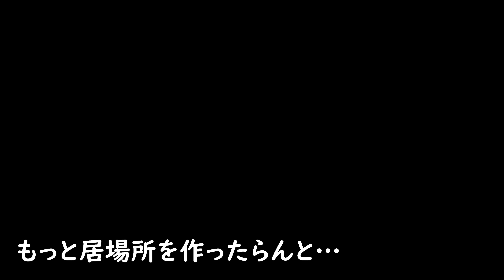ママの膝で甘える猫と新ベッド購入の話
流石に寒くなってきてハムたんもママの膝で甘えるようになってきました。

そして猫達の寝床を増やしてあげないと、ハブられる子が出てしまうので、新ベッドを購入します。

地味にこの動画の編集を終えた時点でポチってあるので、そのうち出ると思います。どっかで。

撮影機材：
【SONY α7S3】

サブ機種
【iPhone14ProMax】

【SONY α6600】
アマゾン

【外部マイク】
アマゾン